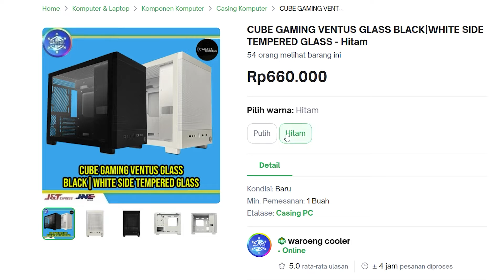Akhir nya Cube Gaming Release Casing Micro ATX selain AXEL, Cube Gaming Ventus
TimeStamp :
00:00 Release Product
00:46 Price And Varian
01:05 Dimention And Feature
02:22 Top, Rear And Bottom Side
03:18 Compartment Storage HDD 3,5" And SSD 2.5"
03:56 Motherboard Support
04:15 Gpu, CPU Cooler Clearance
05:10 PSU Support, Cable management Space And Acc
06:10 Preview Scene
07:33 Pros And Cons
08:08 Conclution
09:06 Closing

Tokopedia Product :
Cube Gaming Ventus

Konsultasi Dan Rakit PC?